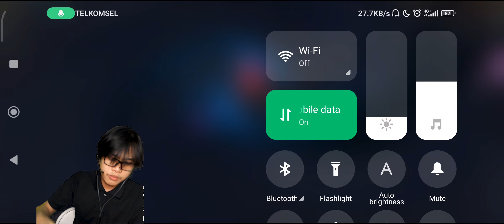Se Tim Ama Kimmy No. 9 Jawa Tengah (7800+ Match WR 74%) Tapi Nana Gajah Ku Tetap MVP! Mobile Legends